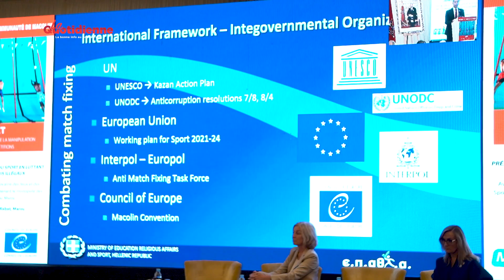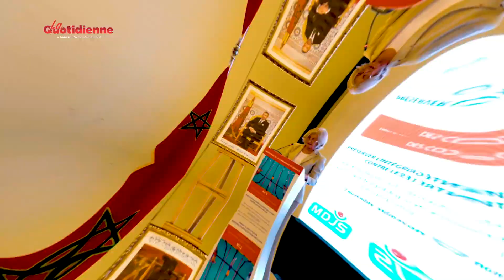Conseil de l’Europe - Haro sur la manipulation des compétitions sportives !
Le phénomène des paris illégaux a considérablement évolué ces dernières années. Autrefois marginales, ces activités attirent la criminalité organisée depuis plus de 15 ans, allant au-delà des crimes traditionnels tels que les trafics de drogue ou d'êtres humains, et blanchiment de l'argent sur tous les continents.